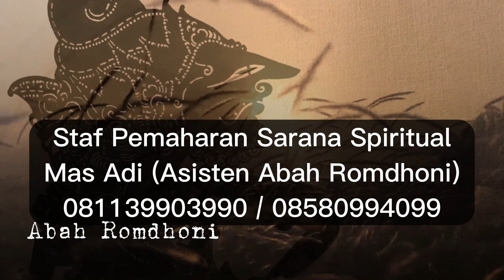5 Ciri Manusia yang Didampingi Khodam Penjaga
Pada video kali ini Abah Romdhoni menjelaskan tentang 5 Ciri Manusia yang Didampingi Khodam Penjaga.
Daftar Semua Website Resmi Abah Rodmhoni